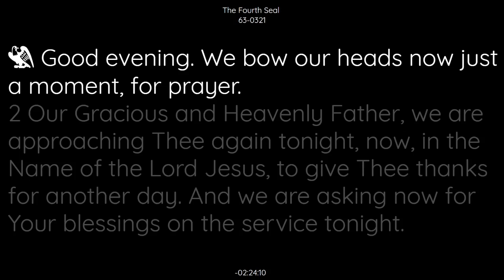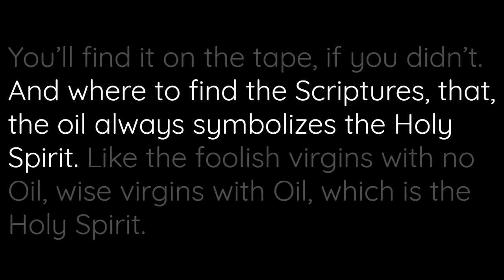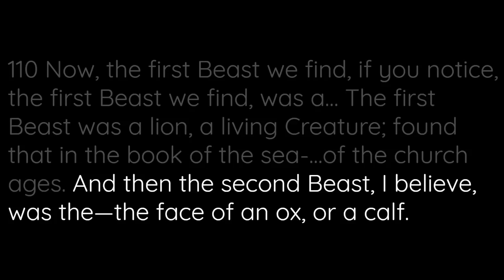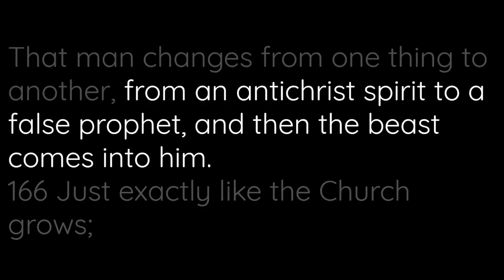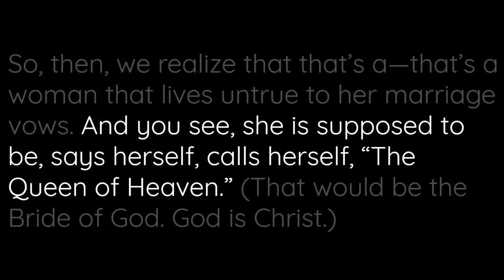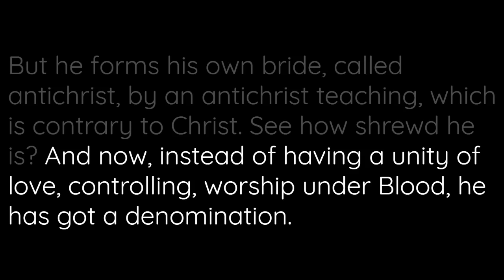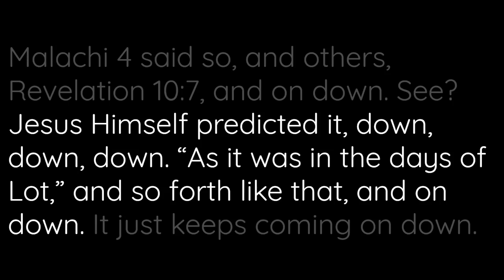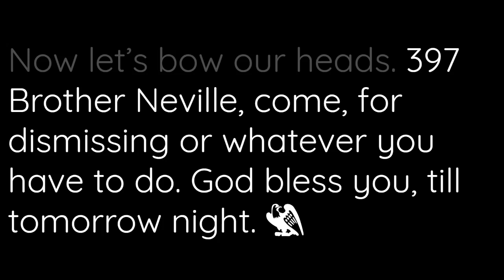63-0321 The Fourth Seal | William Branham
63-0321 The Fourth Seal | William Branham